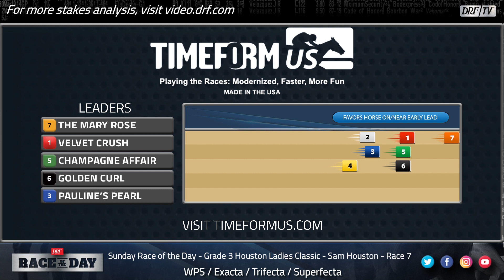DRF Sunday Race of the Day | Grade 3 Houston Ladies Classic 2022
Sunday’s Race of the Day is Sam Houston’s Grade 3 Houston Ladies Classic. Dan Illman and Mike Beer analyze here.